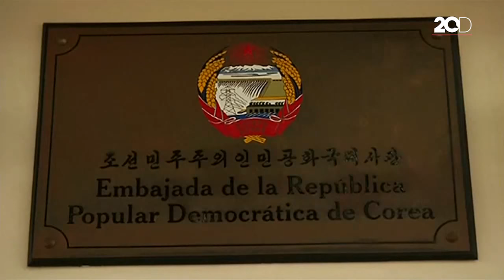Persona Non Data, Peru Akhiri Diplomatik Dengan Korut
Kebijakan persona non data membuat pemerintah Peru memutuskan hubungan diplomatik dengan Korea Utara per 11 September 2017. Kebijakan ini Dubes Korut di Peru ini sebagai protes terhadap uji coba nuklir.

Selanjutnya Dubes Kim Hak-chol selanjutnya diberikan waktu lima hari untuk angkat kaki dari kota Andean di Lima. Pemerintah Meksiko juga telah melakukan hal serupa sepekan lalu.